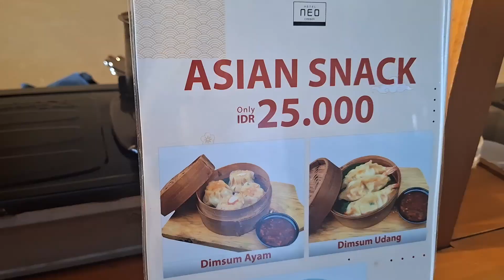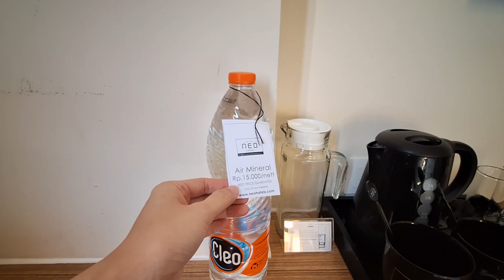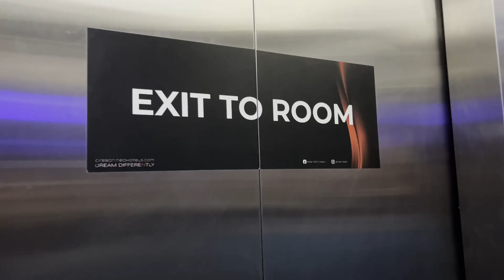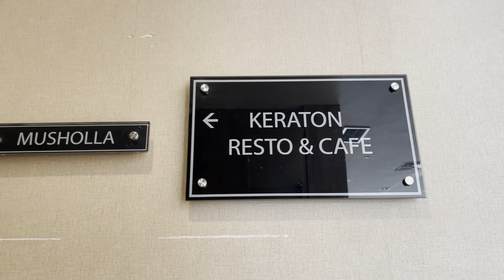Pernah Nginap di Sini-Hotel Modern dan Terjangkau-View Gunung Ciremai Cirebon [Hotel NEO Cirebon]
Lokasi:
Hotel NEO Cirebon
Alamat: Jl. Kapten Samadikun No.60, Kesenden, Kec. Kejaksan, Kota Cirebon, Jawa Barat 45121